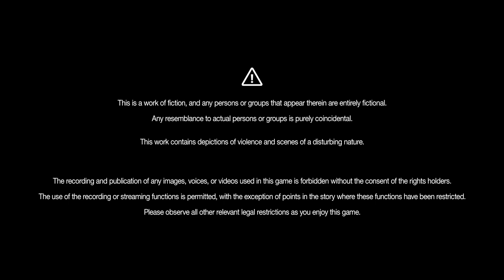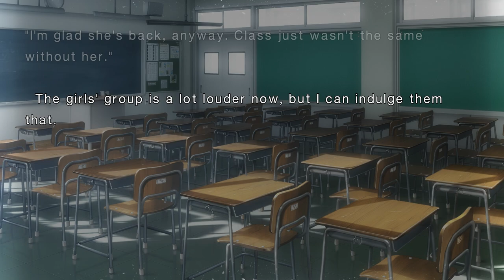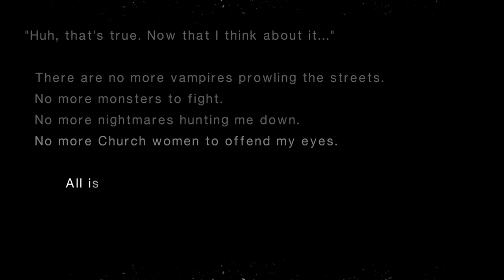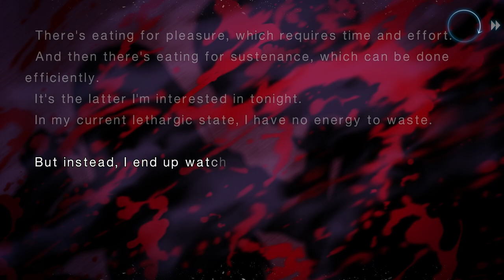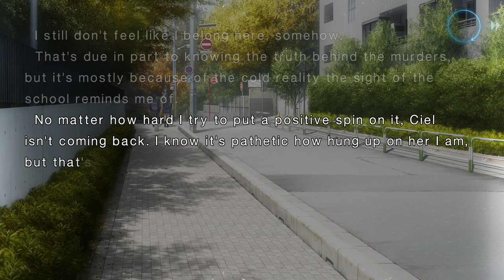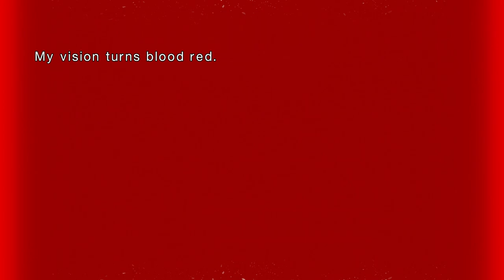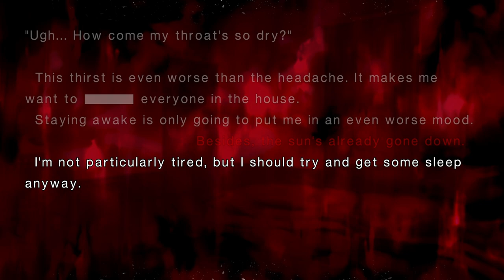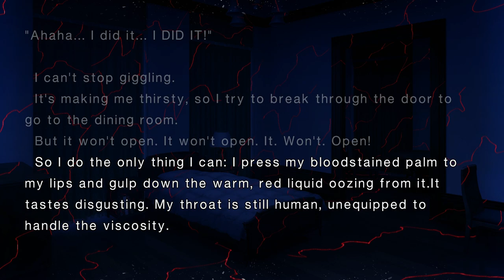Tsukihime: A Piece of Blue Glass Moon (100% Playthrough)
People will look at Ciel and literally just say "Wife."

Gonna do a few more chapters of the Midnight Rainbow Route. Do you believe? In the 1MC?

Any-ways! Gonna do a couple of chapters and upload this roughly Noon or 1 PM PST. I'll do the rest as I wake up.

We WILL get the platinum by the time Early Access for COD BO6 on the 30th!

Enjoy, also Reedio (And Ciel and Arcueid) are cute.

This is the choice of Steins;Gate. I will show you how to believe.

Drive, drive
Drive piles into the footprints behind
Slash, slash